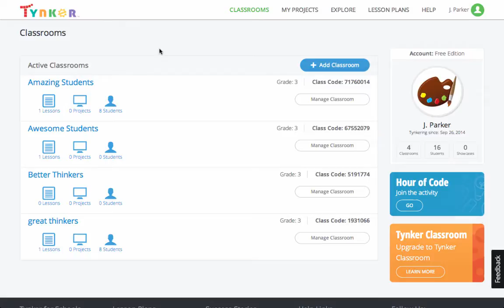Tynker - Create a New Project